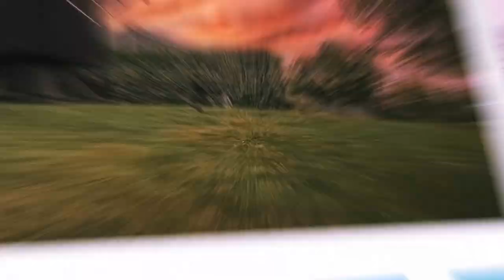The Mystery Lake Vouliagmeni - A Stunning Body of Water in Greece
Lake Vouliagmeni is one of Athens' most spectacular natural landscapes. It is a salt lake whose depth and connection to the ocean have never been discovered.

Lake Vouliagmeni is located about 24 km from Athens, on a sophisticated, green coast southeast of the city. Not only is this lake one of Greece's many wonders, it also hides an incredible geological phenomenon. Lake Vouliagmeni boasts incredible therapeutic properties, fed regularly by underground hot springs and salty sea waters that guarantee temperatures ranging from 71°F to 79°F throughout the year. The water is always warm and rich in valuable minerals, combined with high concentrations of salts that help treat arthritis, rheumatism, dermatitis and gynecological ailments.

This stunning body of water has been the result of the collapse of the top of an underground hot water quarry since the late 19th century. Its seabed consists of 14 underwater tunnels, one of which he is 800 m long and is still partially unexplored. In addition to hosting the only species of endangered sea anemone, there is also the presence of the Garalfa, a small fish native to Asia, also known as the "doctor fish," famous for eating dead skin cells.

The lake is an atmospheric and magical place where you can swim and snorkel in its beneficial bodies of water, and walk or cycle on paths surrounded by beautiful natural scenery. There is also a beach club and a luxury wellness center on the shores of the lake. Near the lake there are numerous hotels, restaurants and all sorts of places where you can taste the specialties of Greek cuisine and enjoy the romantic scenery. Especially at night, the light illuminates the charming contours of the lake. A relaxing spa is just 20 minutes away. Drive from Athens.